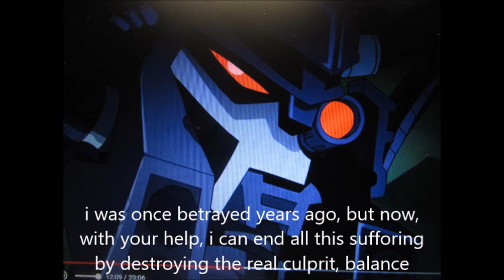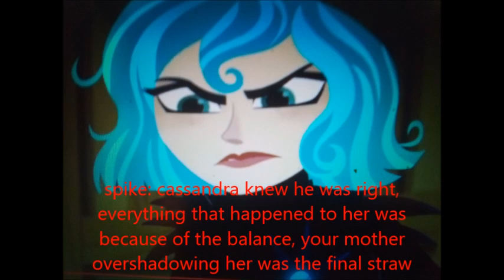Server Wars part 9